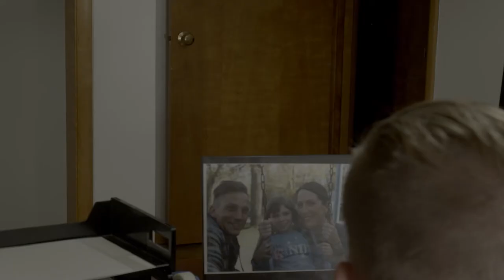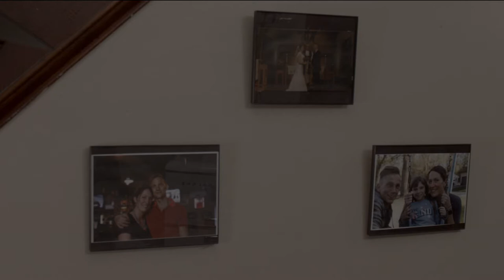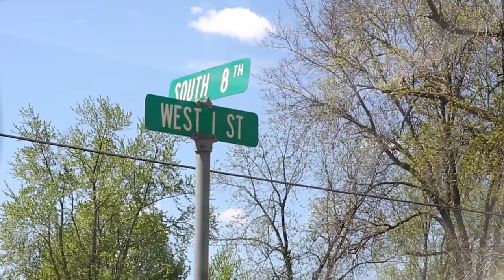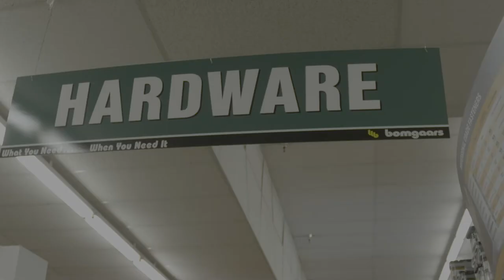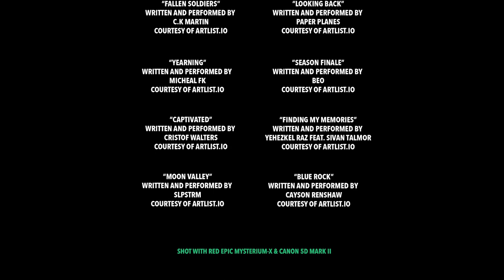Swing and a Miss (Kaitlyn's Version)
Short Film created by some of the comm students of Waldorf University